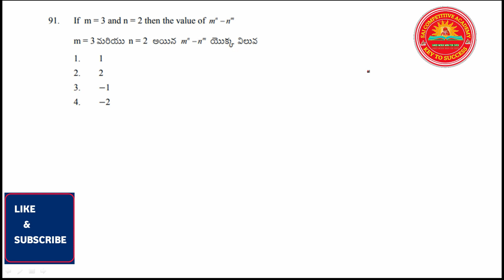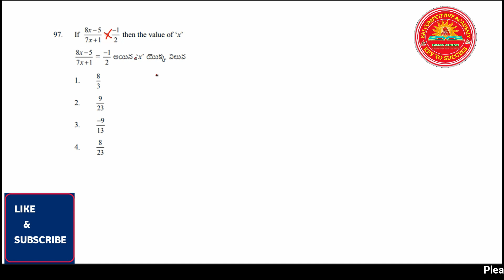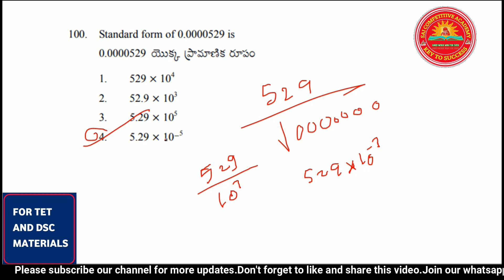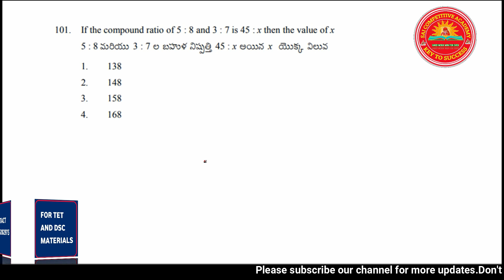DSC,TET MATHS CLASSES IN TELUGU|AP TET MATHS PREVIOUS PAPERS|AP TET 22 FEB 2018 S2 MATHS QUESTIONS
AP TET 2021 MATHS CLASSES|| AP TET PREVIOUS MATHS QUESTIONS||AP TET 22 FEBRUARY 2018 AFTERNOON  MATHS  QUESTIONS

AP TET 2017 PREVIOUS MATHS (SGT) PAPER-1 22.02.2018 S2
AP TET 2018 PREVIOUS MATHS (SGT) PAPER-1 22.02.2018 S2

DSC,TET MATHS CLASSES IN TELUGU
ap tet maths classes in telugu sgt
ap tet maths classes in telugu
ap tet maths previous papers
ap tet maths syllabus in telugu
ap tet maths paper 1
ap tet maths paper 2
ap tet maths classes
ap tet maths classes in english
ap tet previous year question paper with answers
ap tet previous papers 2017
ap tet previous papers with key 2018
ap tet 2018 question paper with key
all previous tet papers maths bits
dsc maths previous question papers sgt
ts tet 2017 maths solved paper
MATHS CONTENT BITS WITH SOLUTIONS
aptet previous papers: maths question
AP DSC SGT Maths Previous Questions with Answers
maths content for TET/dsc
AP TET/DSC maths classes
tet maths bits
tet maths bits in telugu
maths content for tet
TET PREVIOUS QUESTION PAPER MATHS
ap sgt maths tet previous papers
ap tet maths sgt previous papers 2018
ap tet previous question papers with answers
ap tet previous papers 2018
ap tet maths previous papers answers
dsc maths classes in telugu
ap tet maths previous papers with solutions